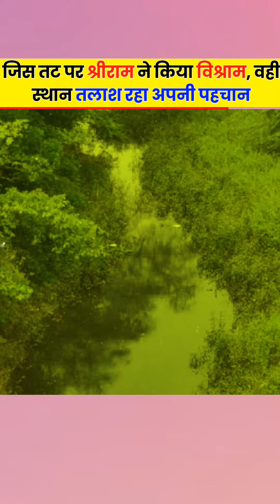🤔😲 जिस तट पर श्रीराम ने किया विश्राम, वही स्थान तलाश रहा अपनी पहचान 😲🤔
Facts About A To Z

Facts About A To Z:- This channel is all about facts and motivation. Note:- This video is only for the purpose of sharing the information or knowledge not to hurt with the feelings of anyone.